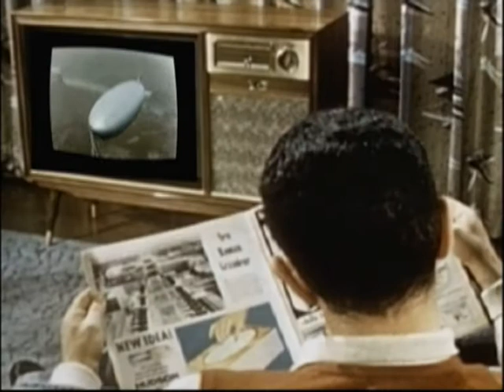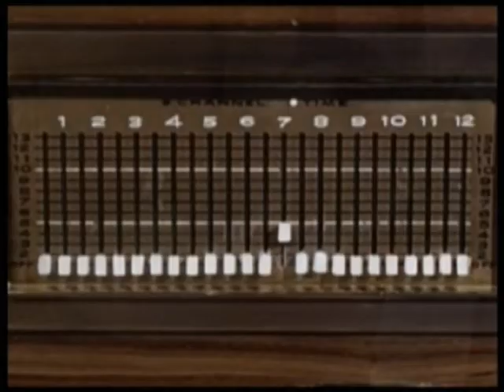Day Before The Earth Stood Still REDUX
A different version (and higher REZ) of one of Sin Sin's most popular selections entitled The Day Before The Earth Stood Still.
Sin Sin Collective recently recorded the track with two Amsterdam Street Musicians ; Miroslav (Clarinet) and Asen (accordion). Thanks fellahs and we hope you made it safely back to Byzantium.